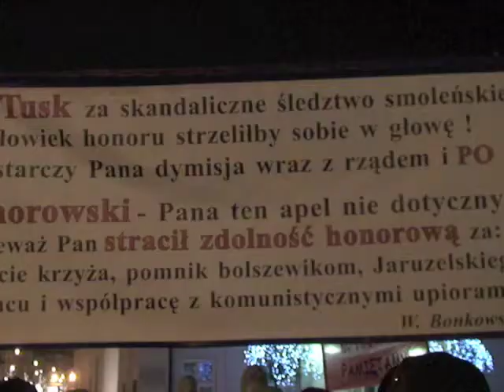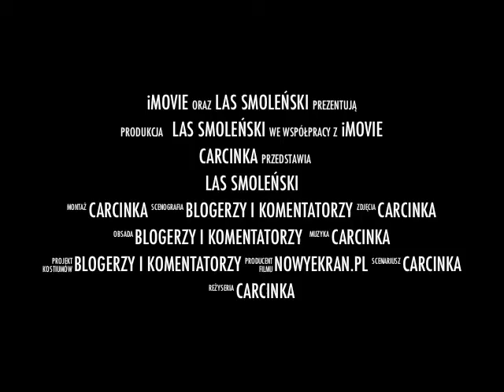LAS SMOLEŃSKI - ODDAJ HOŁD, TRAILER (26.01.11)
Trailer przygotowany przed V Lasem Smoleńskim - akcja BLOGERÓW I KOMENTATORÓW
autor: Carcinka